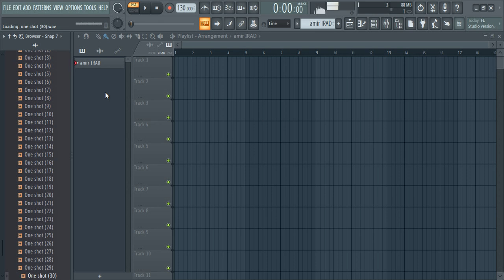TRAP DRUM KIT + MELODY ONE SHOTS - [ Free Download ] - (+175)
Sound designed & Created by IRAD BEATS ©

💎🛑The free download link is in the comments section🛑💎

Contains:
•30 kicks
•10 808s
•30 claps
•30 closed hi hats
•35 One Shots
•10 open hi hats
•30 snare

best free drum kit 2021
808 trap drum kit 2021
free hard trap drum kit 2021
free dark drum kit
best trap drum kit free
best trap drum kits
free drum kits trap
free trap drum kits for fl studio 20
free drum kits for fl studio 20